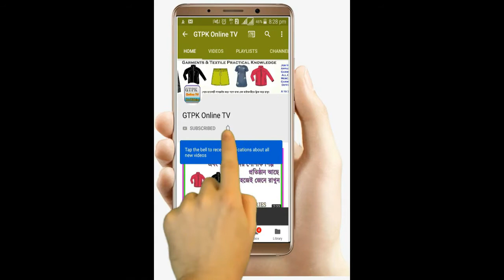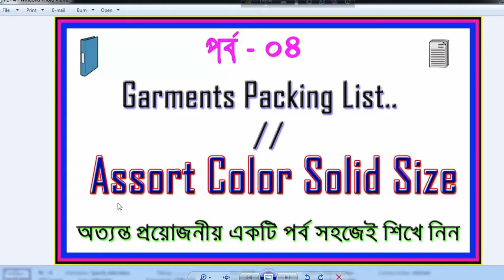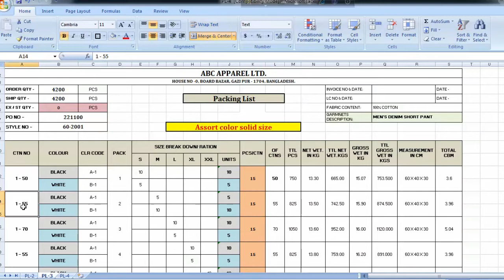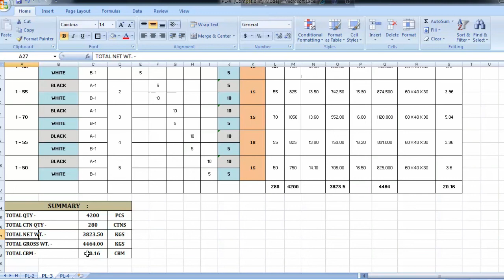Garments Packing list//Assort Color Solid Size Packing List//Part - 4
Hi Friends,
Today, I upload this lesson about - Garments_Packing_list//Assort Color Solid Size Packing List//Part - 4